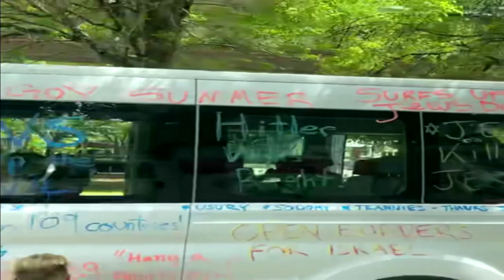Man arrested after anti-Semitic group seen around South Florida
Joseph Bounds, 33 of Denver, was taken in on a misdemeanor for allegedly resisting a police officer without violence and failure to obey orders.